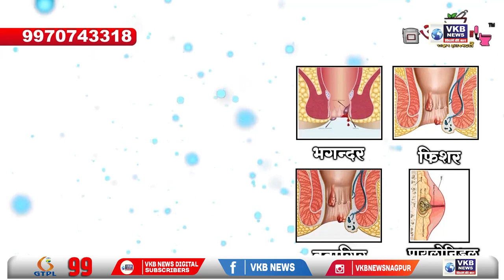रामटेक - राष्ट्रीय लोक अदालतीमध्ये रामटेक तालुक्यातील ६७ प्रकरणांचा निपटारा